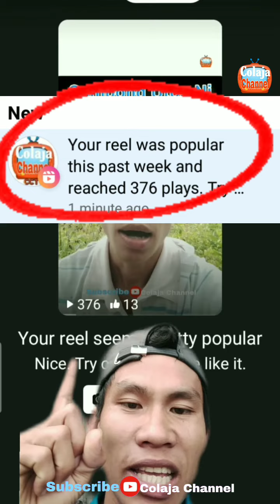at wag mong baliwalain tong notification kay Meta!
Thank You So Much Meta❤️😘

Power Bank 50000 mAh Original Brand
🛒Dito ko nabili ⬇️

Phone Vlog Video Kit
🛒Dito ko nabili⬇️

SLIMMING COFFEE 3-in-1 - 15 sachets
🛒 Mabibili dito ⬇️

Swag Mesh Sneakers Style Shoes for Men(Standard Size)
🛒Mabibili dito ⬇️

MiiOW 4Pcs Lot Men BoxerShorts
🛒 Mabibili dito ⬇️

KUU Brand New Original Laptop Intel Celeron 8GB RAM 128
🛒Dito ko nabili ⬇️

Summer T-Shirt Unisex, Hawaiian Shirt

ORTS Newest Sunglasses Anti-UV Glasses for Women

3pcs Ice silk boxer brief for adult Seamless mens plus size brief 3xl 4xl 5xl

🎁 GIFT ME : Want to send me a special something as a gift or something that you want me to review or test just message me in my ; Fbpage: